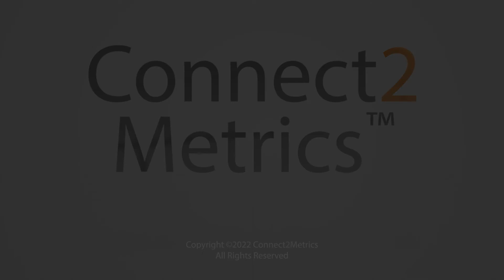Culture Works Toolkit How To Launch a Successful Assessment